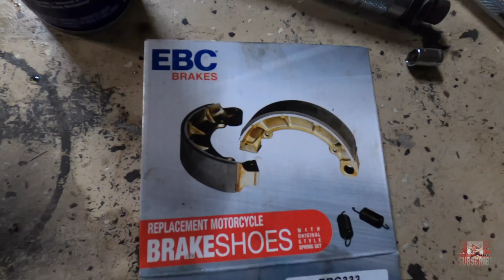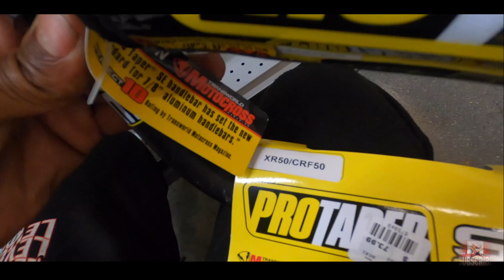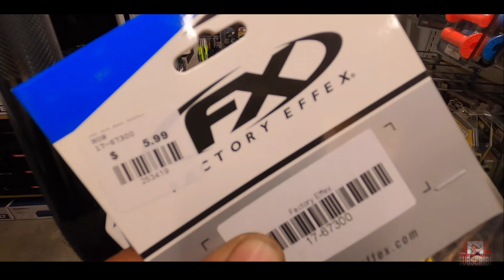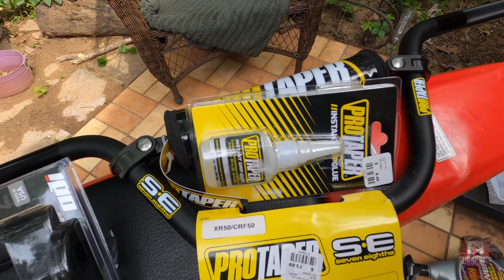😨WE BOUGHT TWO NEW PIT BIKES IN ONE DAY !!!🧼CLEAN CFR 70🚿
✌ CAN YOU SAY TWO !! PIT BIKES !!🚨💥🙌
Today you have the choice to choose Either the SSR ? // XR 90 ?? Video.
Or you can Choose the Crf 70" Video!! " The choice is yours... lol
All you Have to do is like / comment "TEAMCRF" or "TEAMXR" below and best results Will show the Winning video of choice.. lets play.
Dont forget to tell a friend about me. Comment Sub and yes sir !! its Summer Time in ATlANTA !!
yz125baby .. "YZ 125 BABY" YOUTUBE MUSIC ALBUM BY "RIVERDALE SHAWTY" ON THE WAY
✔💥 Follow me on all Social Media @Yz125baby